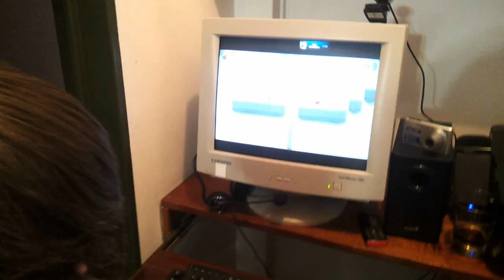Hablando de vídeos juegos